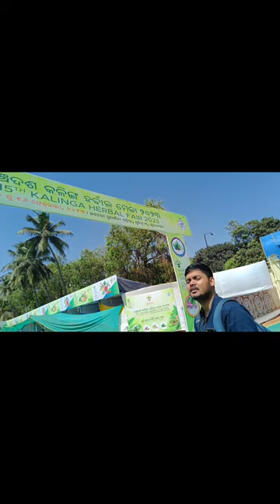Ajj he hamara Presentation 😪//3rd day free Ayurveda treatment // # Ayurveda#BAMS Doctor#bhubaneswar